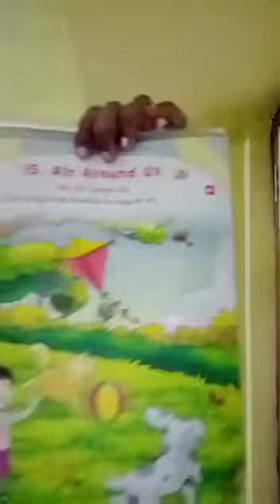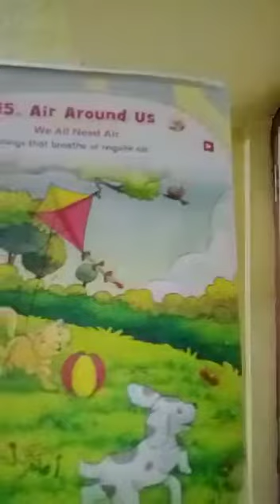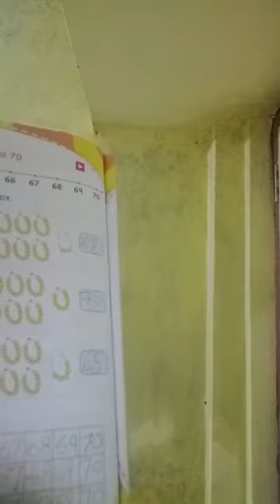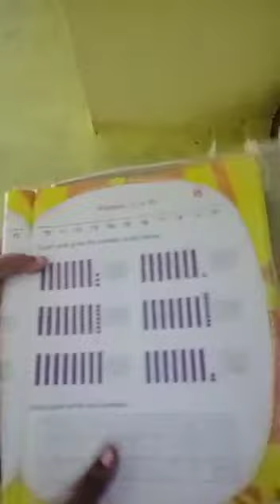U.k.g G.k,math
Video from mihir